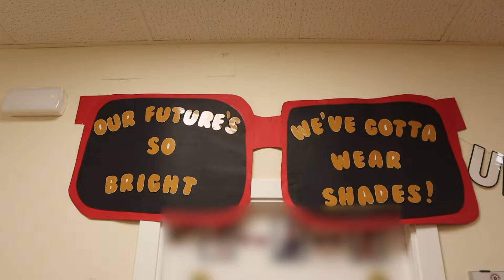Day in my life as a kindergarten teacher | working in Spain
Welcome back to another day in my life as a teacher living in Madrid!